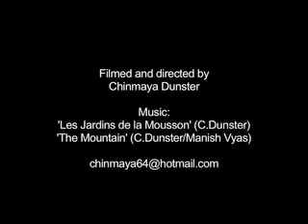AVANI - PHILOSOPHY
Second part of the short documentary. Rashmi and Rajnish, Avani's founders, talk about their approach to development, especially respect for local peoples abilities. As the only two outsiders in a remote, conservative area, they have had to earn respect themselves. Their motivation? "To leave the Earth a little more beautiful than we found it", as Rashmi says. Another 1990's release from Chinmaya with Manish Vyas provides the background music.